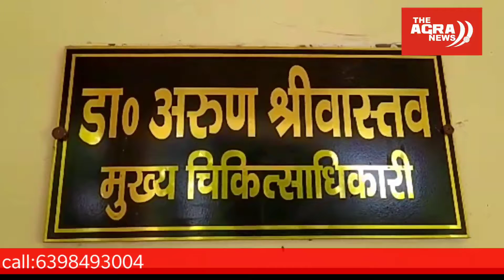Agra COVID Update: Agra में फिर से बढ़ रहे covid के मामले CMO Dr. Arun Shrivastava ने की अपील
Agra corona news today: Agra में फिर से बढ़ रहे covid  के मामले CMO Arun Shrivastava ने की अपील।।

Agra Corona Update: Agra  में एक बार फिर से covid  के मामले बढ़ रहे है लेकिन कोविड  से एकमात्र बचाव वैक्सीनेशन है .

Social Handles For The Agra News